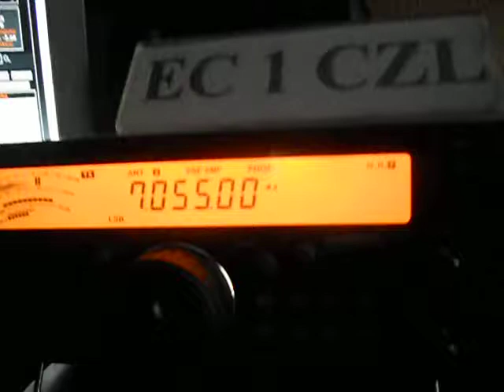EA2EEK/1- Itziar - VGZA-008/SOTA EA1/ZA-012/49015-08:40 utc - 08-Jun-2013 - 40 meters band